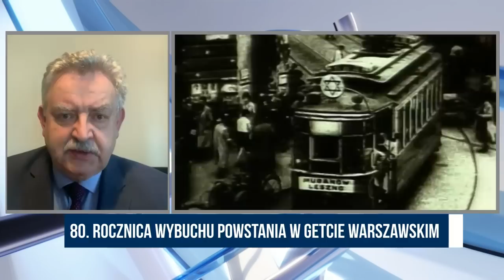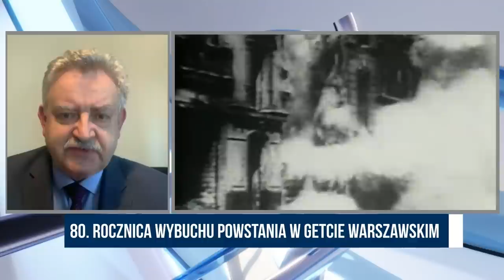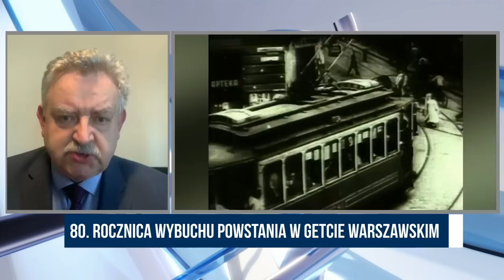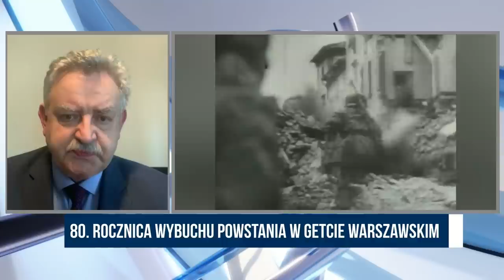Ast: Relacje polsko-izraelskie są coraz lepsze. Łączy nas wspólna historia | Kleina | Wolne Głosy